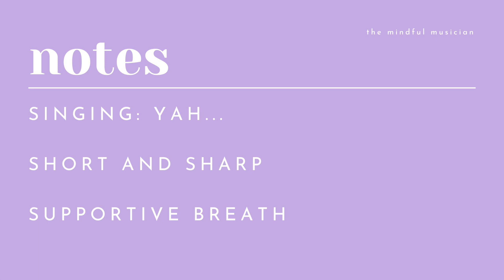PENTATONIC RIFF AND RUN SINGING EXERCISE for beginner singers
This singing exercise was created to help beginner singers with the pentatonic scale so they can learn how to sing riffs and runs.

Singing: yah...